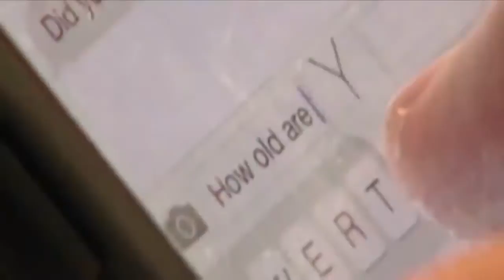Louisiana gets $1.2M federal grant to fight human trafficking